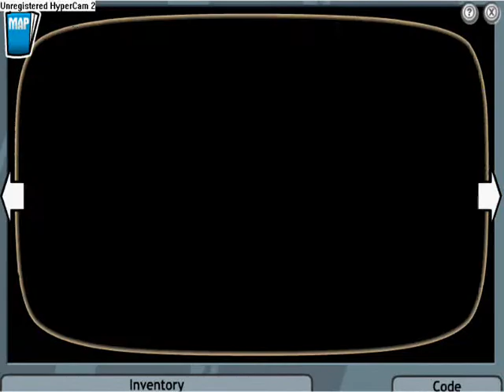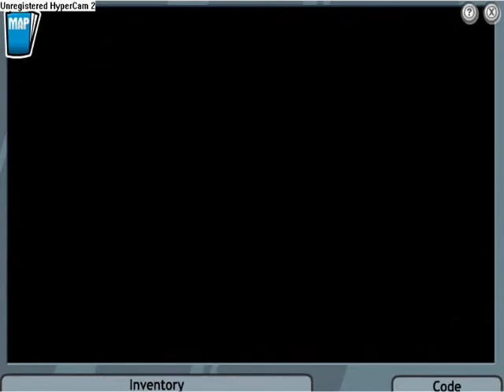Club Penguin mission 5